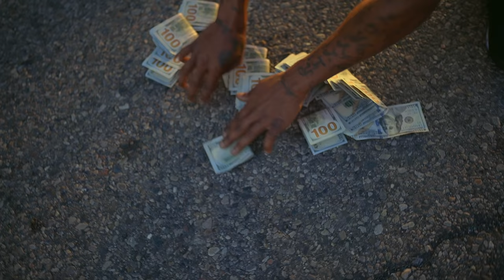J.R Montana "HeartLess" (Official Video)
Lil' Buddy Entertainment Presents J.R Montana "HeartLess" (Official Video)